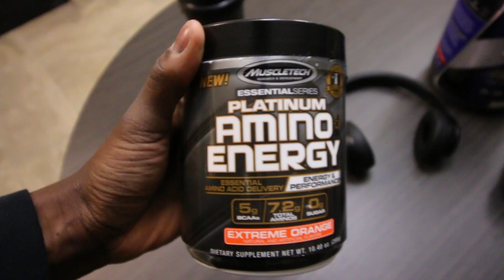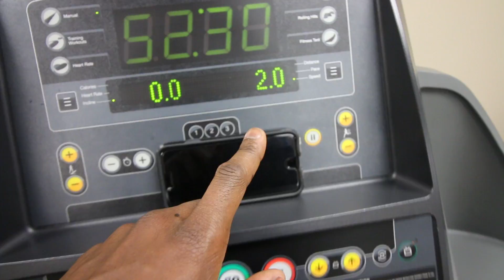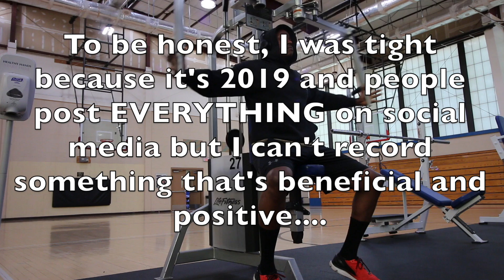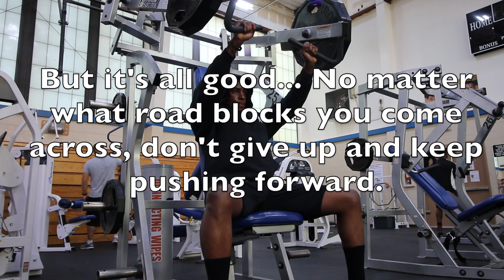cardio Fat Burning Cardio Tips and Advice 101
What's going on everyone. Thank you for stopping by and watching my NEW video. Thank you for supporting me and motivating me to keep going.